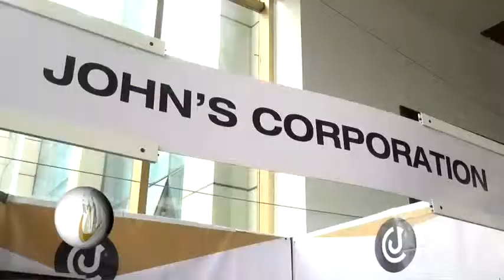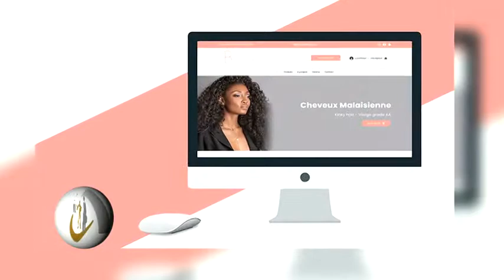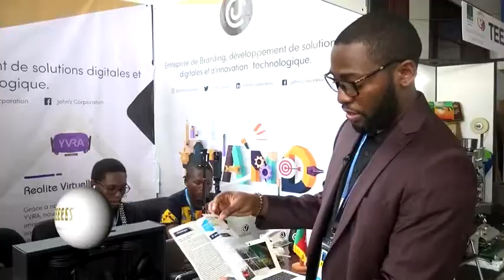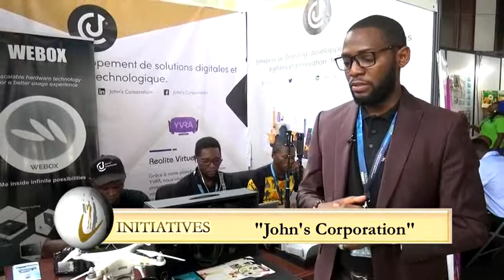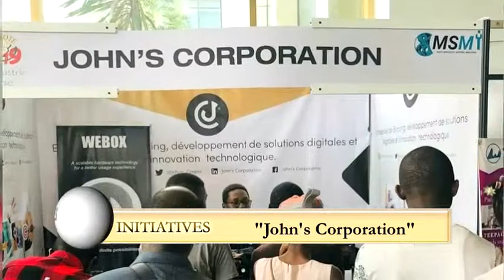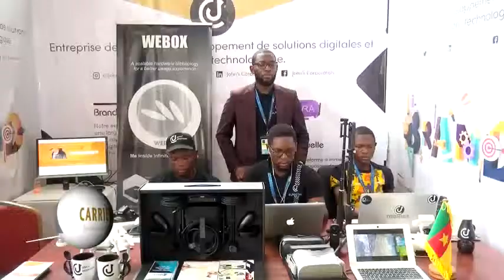Initiative_John's Corporation_Jean Pièrre Mbanga_Carrières N°86 mars 2019